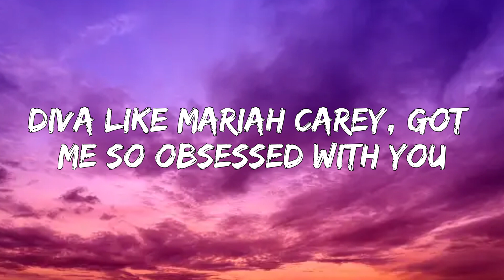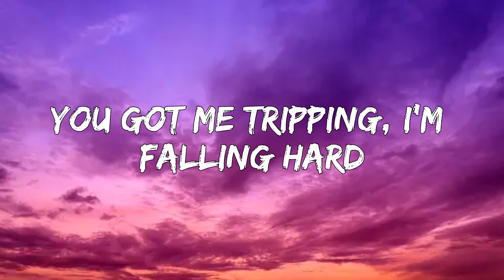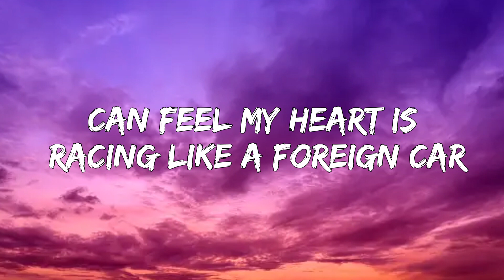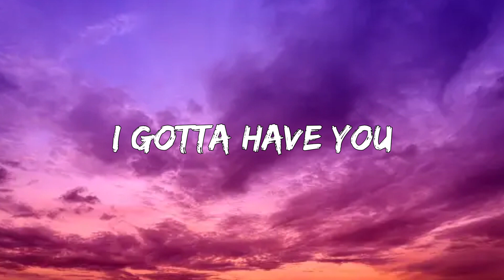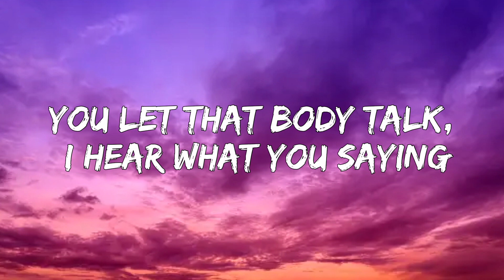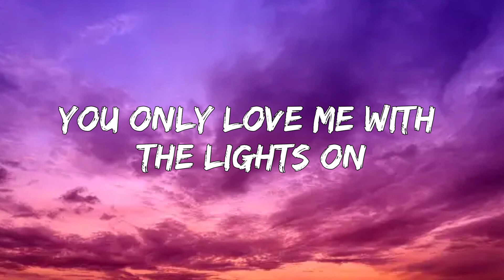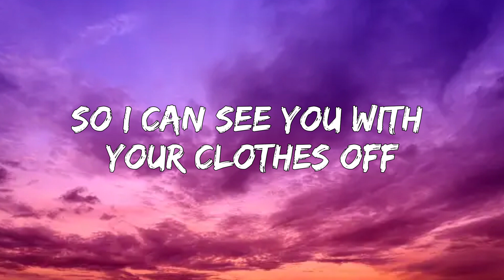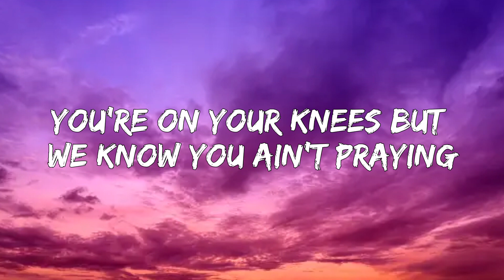Love Me With The Lights On - Shawn Desman (Lyrics)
Lyrics:
You only love me with the lights on
So I can see you with your clothes off
Put on a show, I'll watch it all night long
So love me with the lights on, with the lights on

I'm going mental, you're like a dream
The way your body shakes, you're fucking with geometry
Watching the mirror, you wanna see it too
Diva like Mariah Carey, got me so obsessed with you

Ooh
I taste you on my lips
Let me take another sip
I gotta have you
I'm in your fingertips
So come and flip the switch

You got me tripping, I'm falling hard
Can feel my heart is racing like a foreign car
You like me watching 'cause you're a star
When you move you got that power, know just who you are like

We're on my bed and The Weeknd is playing
You're on your knees but we know you ain't praying
You let that body talk, I hear what you saying
So come on, come on